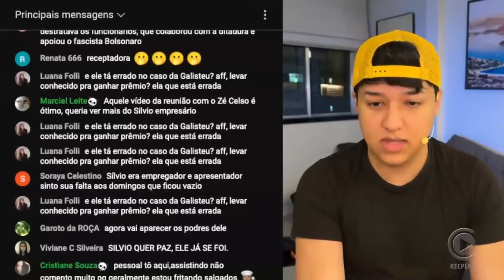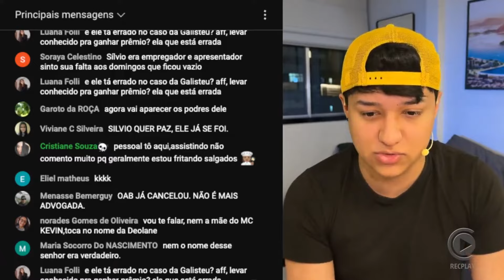🚨 Lado cruel: jornalista conta os bastidores do SBT e broncas de Silvio Santos